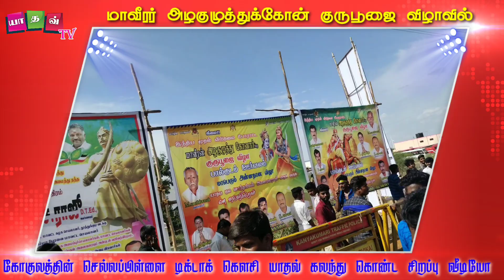மாவீரர் அழகுமுத்துக்கோன் குருபூஜை விழாவில் கோகுலத்தன் செல்லப்பிள்ளை டிக்டாக் கௌசி யாதவ் | YADAVTV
மாவீரர் அழகுமுத்துக்கோன் குருபூஜை விழாவில் கோகுலத்தன் செல்லப்பிள்ளை டிக்டாக் கௌசி யாதவ்

கோகுலத்தின் செல்லப்பிள்ளைனா டிக் டாக் கௌசி யாதவ் நமது ஐயா மாவீரர் அழகுமுத்துக்கோன் அவர்களின் 262 வந்து குருபூஜை விழாவில் கலந்து கொண்ட சிறப்பு வீடியோ.

எட்டாம் வகுப்பு படிக்கும் சிறுமிக்கு இவ்வளவு சாதி பற்றா. ?

வீர இடையச்சி. !

மேலூம் உங்கள் வீடியோக்களை எங்களுக்கு அனுப்ப :
மோகன்ஜீ யாதவ்

பார்த்ததிற்க்கு நன்றி...